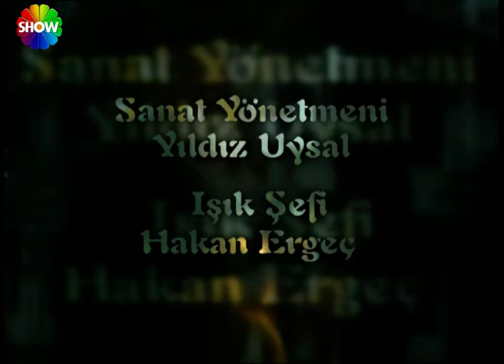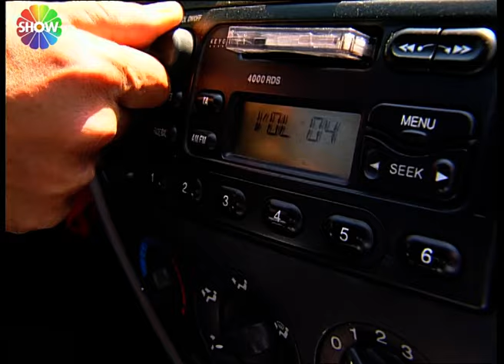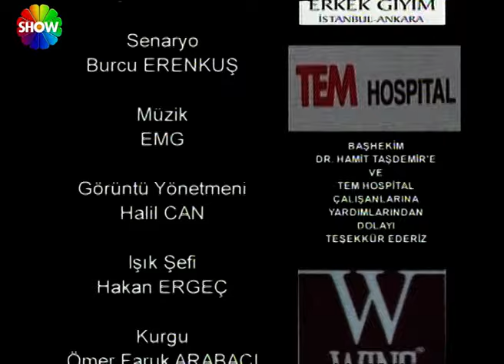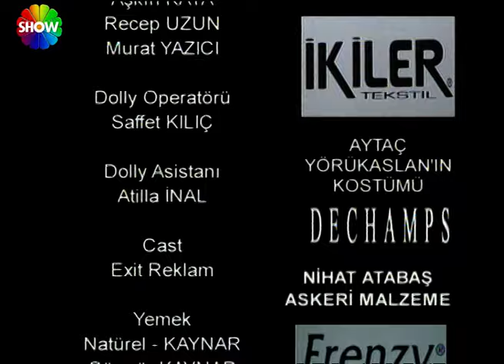Gizli Dünyalar | Hayırseverliğin Gücü (FULL HD)